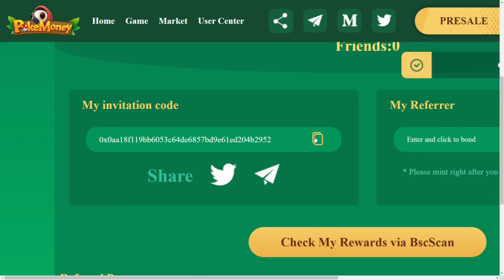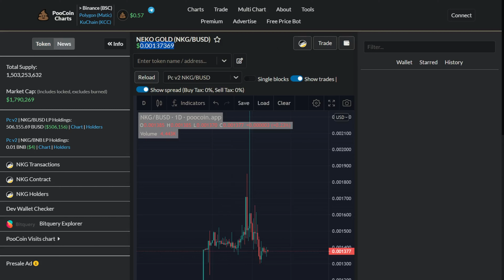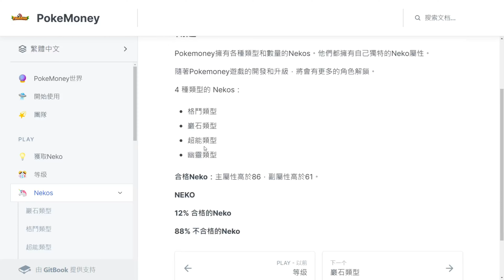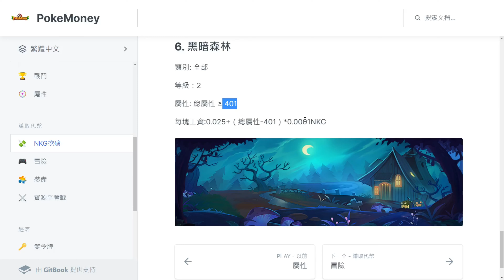【倒閉】PokeMoney好賺嗎 2022玩遊戲賺錢最後希望? 小礦工/G哥PodCast推薦鏈遊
輸入我的邀請碼 收到的收益全數到在DC抽出

綁定上級賬號地址：
0x0aA18f119BB6053C64de6857bd9e61ED204B2952

小狐狸錢包添加BSC網絡地址：
Network: Binance Smartchain
ID: 56
Symbol: BNB

添加4個合約地址：BUSD、USDT、NKG、PMY
BUSD: 0xe9e7cea3dedca5984780bafc599bd69add087d56
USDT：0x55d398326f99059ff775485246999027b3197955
NKG: 0x4534a3df5bfCeDAAbD2F3f557271F42b7bd57543
PMY：0xd0cecd8Cf02e96610d6F52941F4315E1B253EF2A

無腦跟單交易所 BingX交易所
交易用礦工邀請碼 打敗色情G哥 :